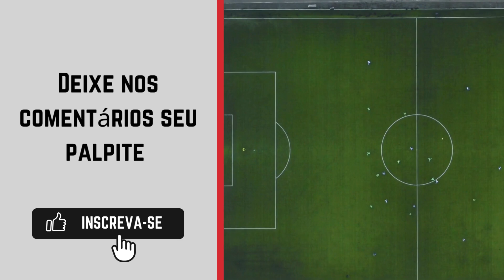Alvorada x Batalhão onde ASSISTIR AO VIVO🔴 - Campeonato Tocantinense Segunda Divisão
Campeonato Tocantinense Segunda Divisão assista no site da federação